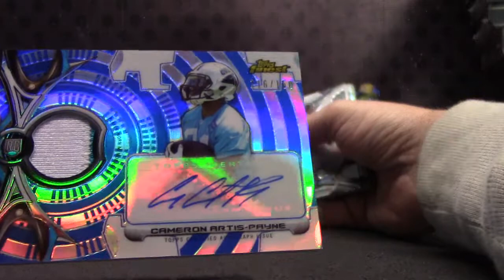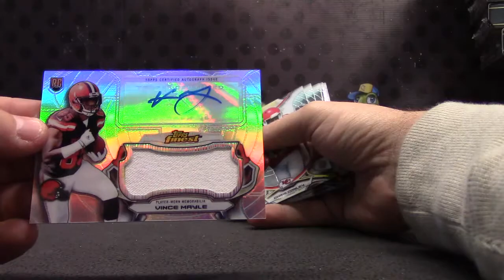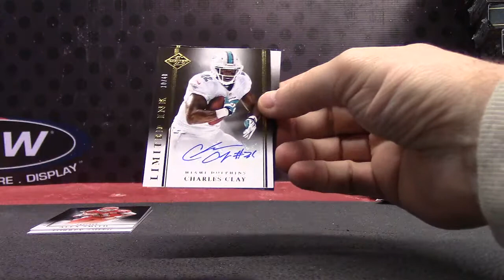Will's 2015 Finest & 2014 Limited Football 2 Box Break